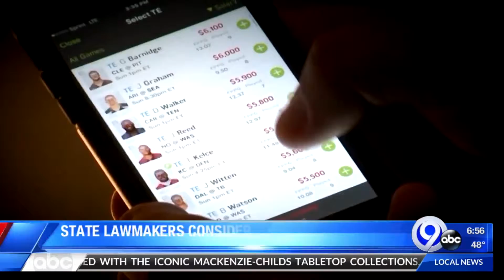TMN News on the go 5-9-19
Dan Cummings and Jennifer Sanders with your latest news on the go.